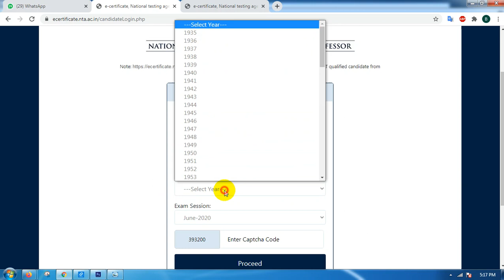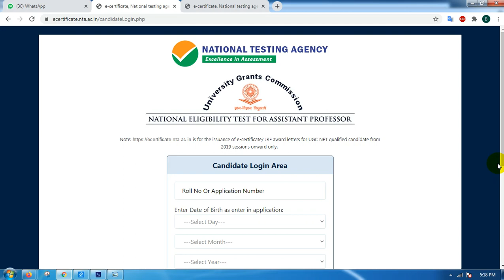E certificate Download, How to download ugc net e certificate dec 2020, ugc net certificate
"Keyword"
ugc net e certificate password

unable to download ugc net e-certificate

ugc net e certificate july 2018 quora

csir net certificate download

csir-ugc net certificate

when will i get ugc net e certificate june 2019

ugc net certificate 2011 onwards

"http www ugcnetonline in forget_pass php"
"support ugcnetonline in"
"ugc net candidate login"
"ugc net result dec 2014"
"ugcecertificate4"
"e certificate online"
"ugc net 2014 result"
"ugc net supplementary result june 2012"
"usg net"
"csir net certificate june 2019"
"e certificate webinar"
"e certificate means"
"www ntanet nic in 2019 result check"
"ugc net certificate validity"
"validity of set certificate"
"is e certificate valid for jobs"
"ugc net result download"
"everything about ugc net"
"ugc net rules and regulations"
"ugc net june 2020 syllabus"
"ugc net 2020 postponed"
"csir net"
"testservices.nic.in ugc net"
"ugc net instructions"
"age limit for net exam 2020"
"my nep certificate download"
"ugc net december 2018 exam date"
"ugc net exam details"
"december net exam date"
"ugc net history admit card"